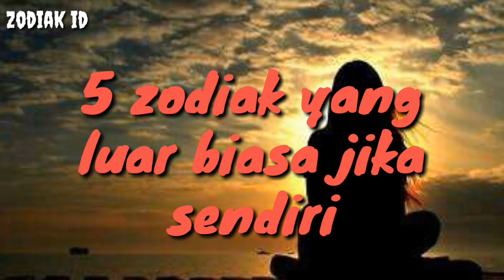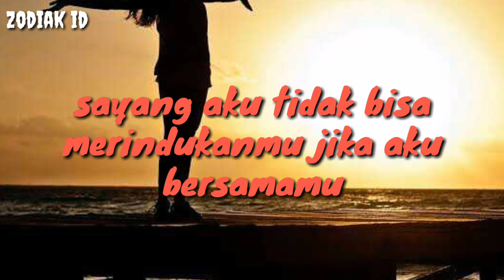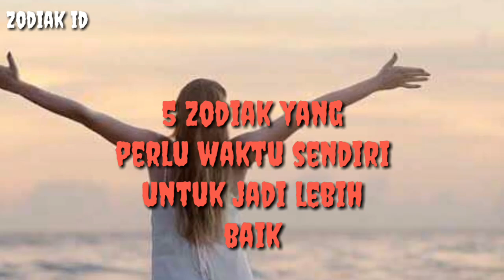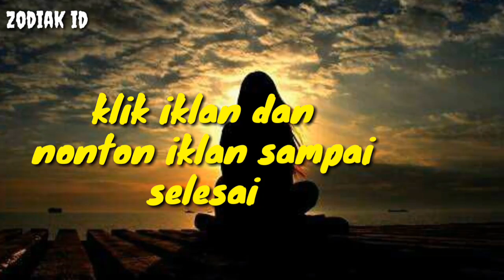HEBOH! 5 ZODIAK YANG SUKSES DALAM KESENDIRIAN, Apa itu Kamu?